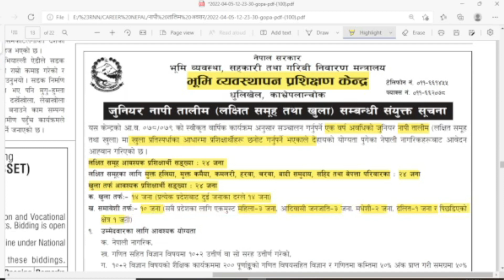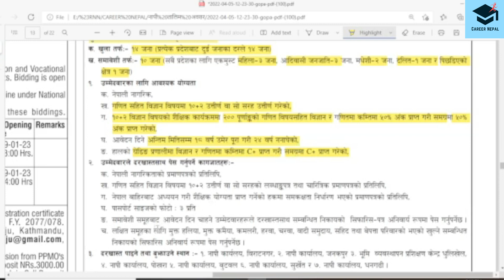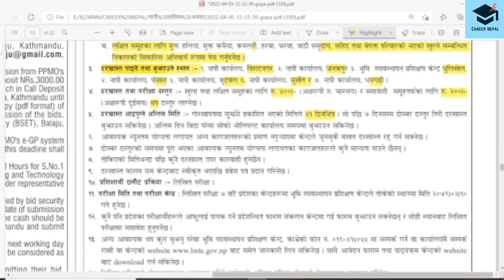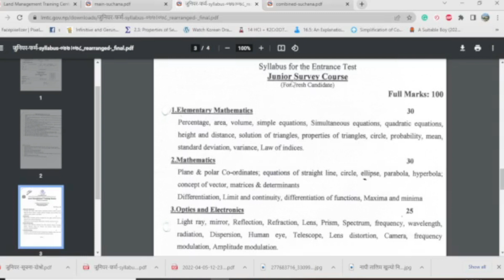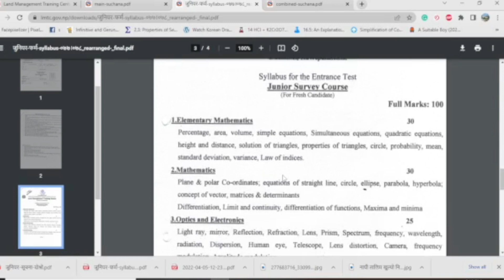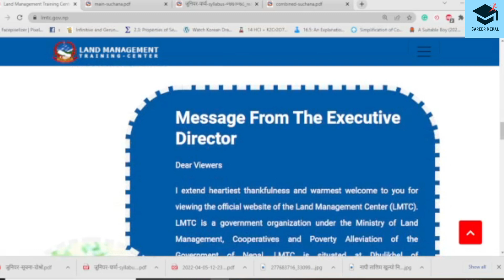निशुल्क जुनियर नापी तालिमका लागि दरखास्त खुल्ला। तालिम बिना लोकसेवामा जाँच दिन नपाइने।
भुमी व्यवस्थापन प्रशिक्षण केन्द्र धुलिखेलले एक वर्षे निशुल्क जुनियर नापी तालिमका लागि दरखास्त आह्वान नापी तालिम napi talim भुमि सम्बन्धी सरकारी  जागिरका लागि नापी तालिम अनिवार्य। सरकारी जागिरको सुनाैलो अवसर।
The training is being conducted by Land Management Training Center and only the candidates that have completed this training will be eligible to apply for Loksewa exam.